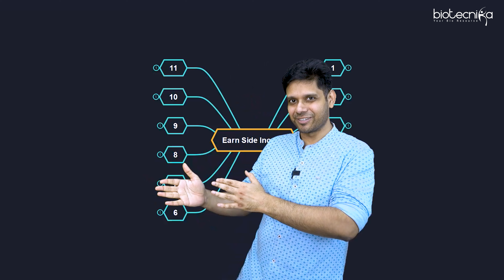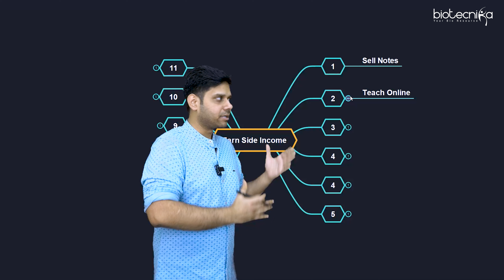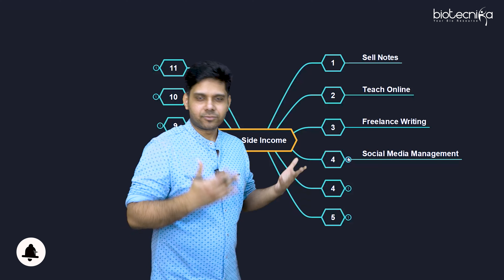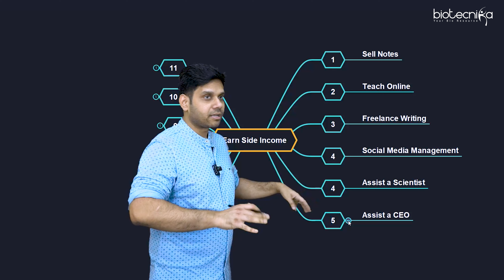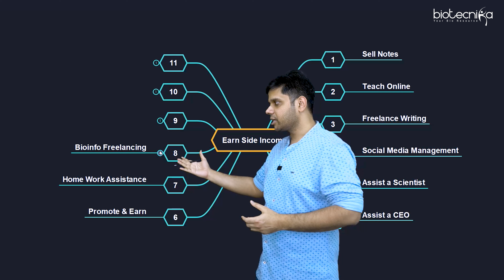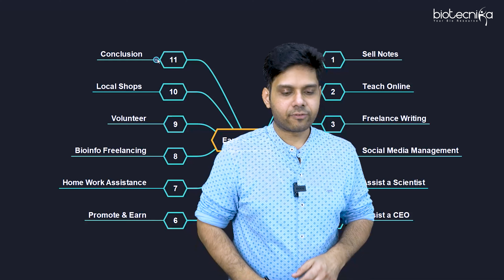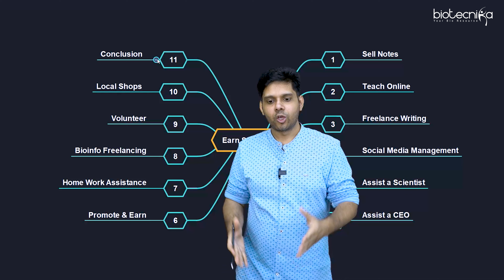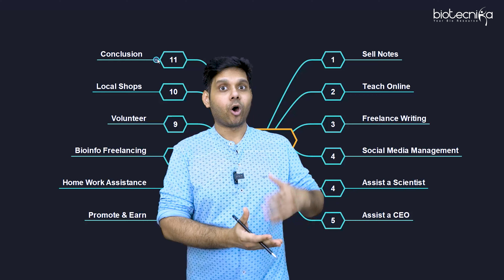How To Earn Side Income While Studying BSc / MSc Life Science?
In this video, we'll explore some practical and flexible ways to earn side income while pursuing your BSc/MSc in life science. Whether you're looking for a part-time job or freelance opportunities, we'll cover several options to help you make extra money without sacrificing your academic goals.

So, if you're interested in learning how to supplement your income while studying life science, stick around, and let's dive right in!